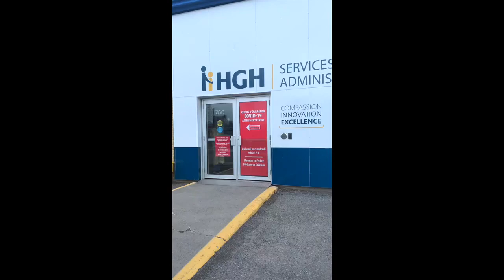Visite virtuelle - Virtual Tour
Centre d’évaluatiom COVID-19 Assessment Centre